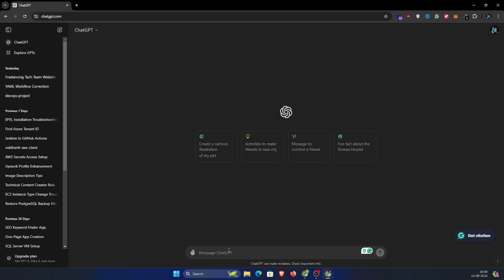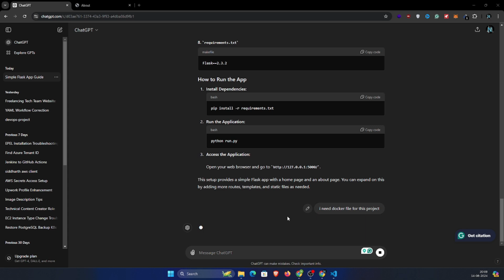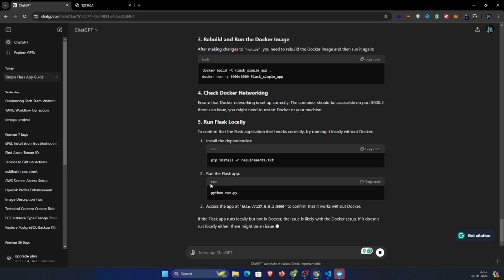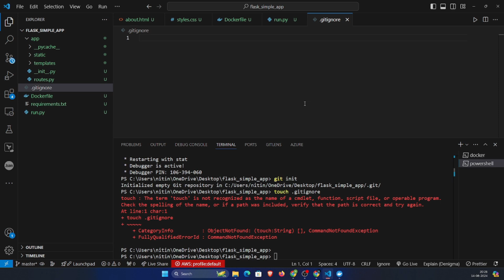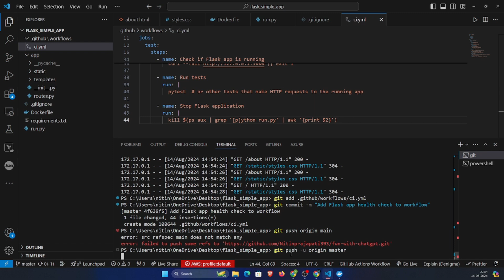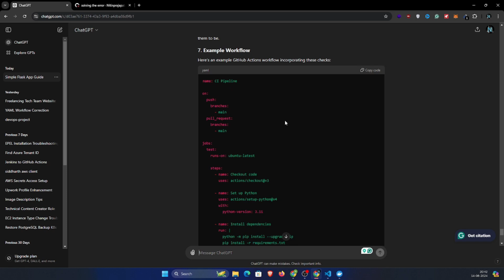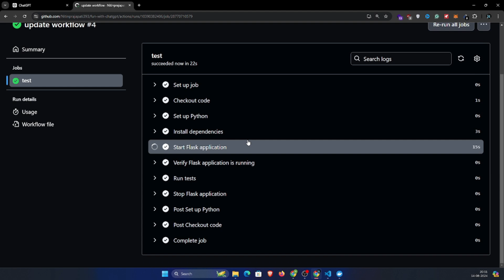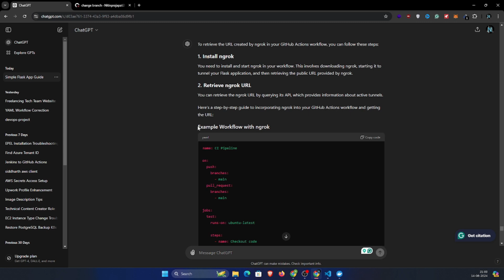Weekend Fun with ChatGPT: How to Create Development and DevOps Projects Using ChatGPT" [HINDI]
Discover how to leverage the power of ChatGPT to kickstart your development and DevOps projects over the weekend! In this video, we’ll walk you through step-by-step instructions on how to use ChatGPT to brainstorm ideas, write code, automate tasks, and manage your projects more efficiently. Whether you're a seasoned developer or just getting started, this guide will help you make the most of your weekend by building and refining your projects with ease. Tune in to learn how ChatGPT can be your go-to assistant for development and DevOps work.